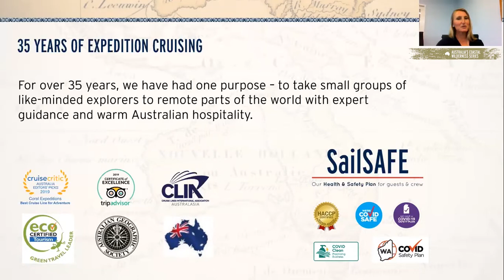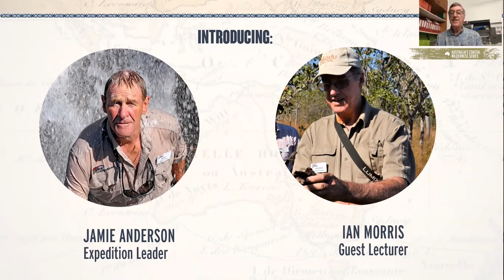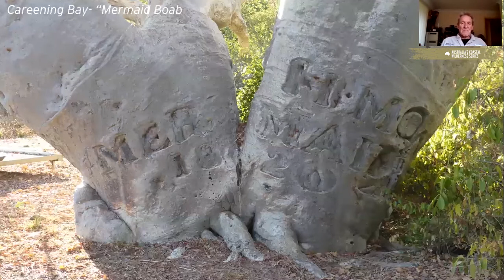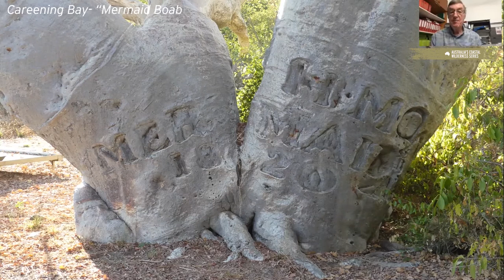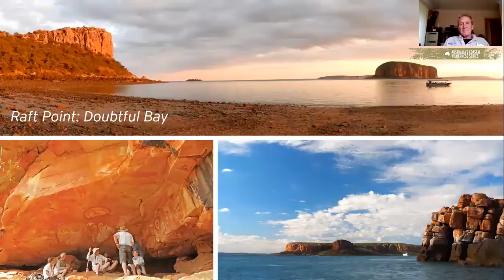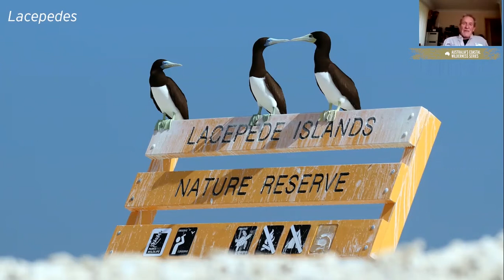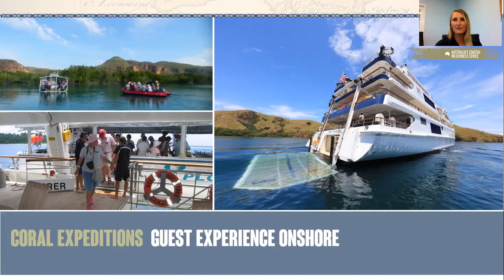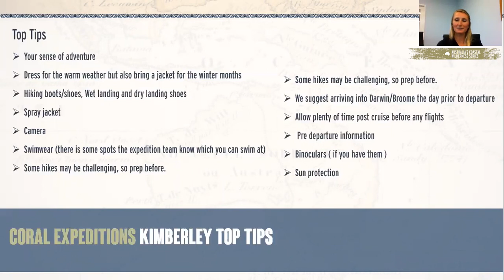The Kimberley with Expedition Leader Jamie Anderson & Guest Lecturer Ian Morris 2020